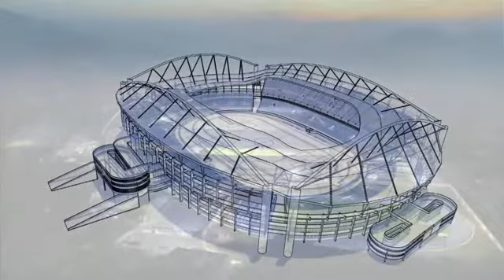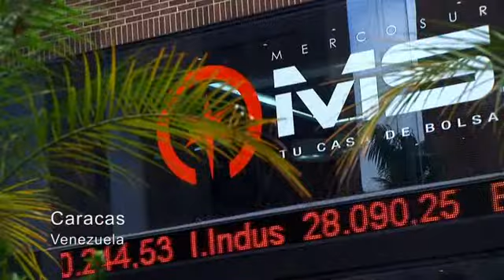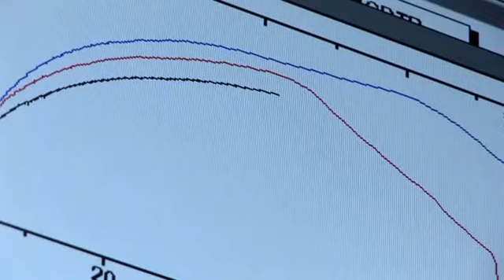Institucional Odebrecht - 2008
No vídeo institucional da Organização Odebrecht de 2008, são apresentados os principais desafios do programa que vem sendo desenvolvido no Baixo Sul da Bahia. Os sonhos da comunidade são contados a partir da história de uma jovem da região, Pedrina Belém do Rosário.